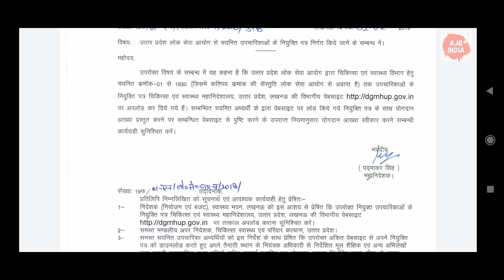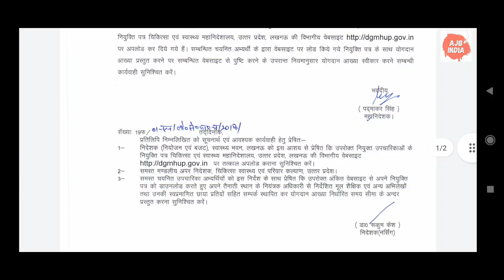नियुक्ति पत्र(joining letter) COVERING LETTER पहले/साथ मे यह आएगा स्टॉफ नर्स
नियुक्ति पत्र से पहले या साथ मे सूची के साथ यह पत्र आया था 2017 वाली भर्ती में नियुक्ति के समय
नियुक्ति सूची में उन अभ्यर्थियों का नाम अलग से प्रकाशित किया गया था जिनका DV के समय सम्पूर्ण कागजात जमा नही था और अवसर दिया गया था जमा करने के लिए।
जितने लोगों ने जमा किया था और जिन्होंने नही किया था सभी की सूची DG स्वास्थ्यविभाग को भेज दी गई थी।
covering letter में आप देख सकते है 2019 में जो जारी हुआ था।